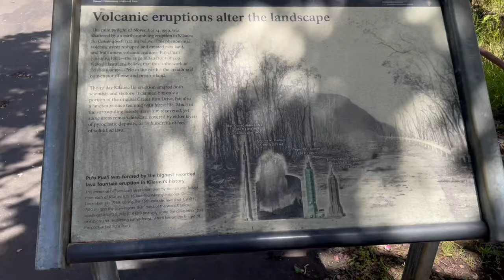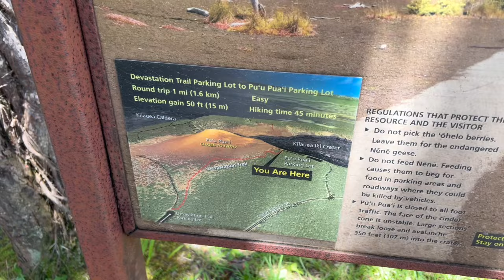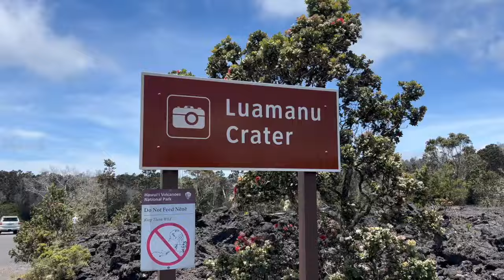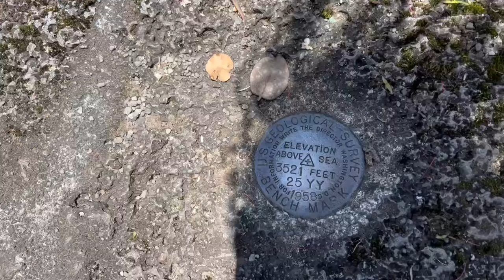Aloha 19 - On va rejoindre l'océan depuis le parc national (partie 3)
Avant dernier jour dans le parc ! déjà ! On prend la "scenic road" direction l'océan pour y découvrir une arche de lave, des pétroglyphes et des vues magnifiques de cet archipel !